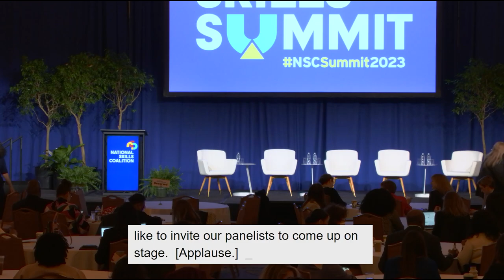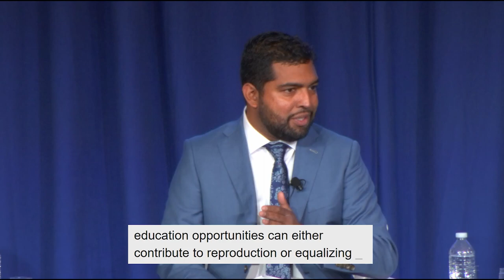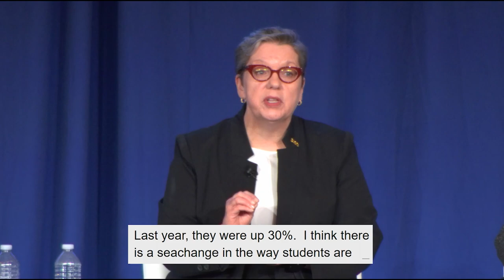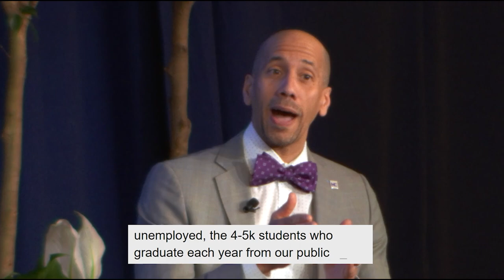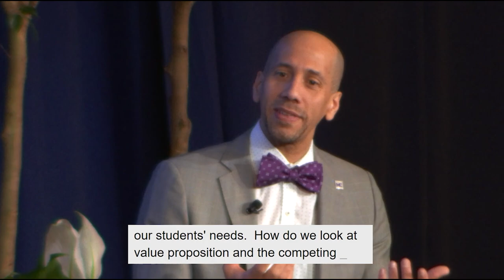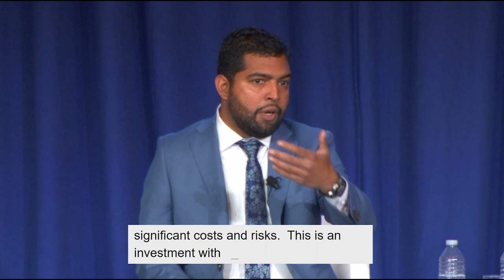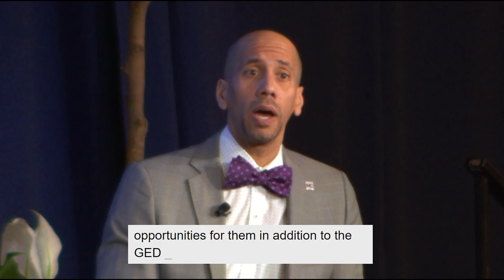Making College Work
2023 Skills Summit

Learn about what states have done to make quality postsecondary credentials affordable and how to advocate for similar changes at the federal level.

Panelists:
Indivar Dutta-Gupta, President & Executive Director, The Center for Law and Social Policy (CLASP)

Dr. Anne Kress, President, Northern Virginia Community College
Jennifer Stiddard, Senior Fellow, National Skills Coalition

Dr. Jermaine Williams, President, Montgomery College

Paul Fain (moderator), Journalist, The Job